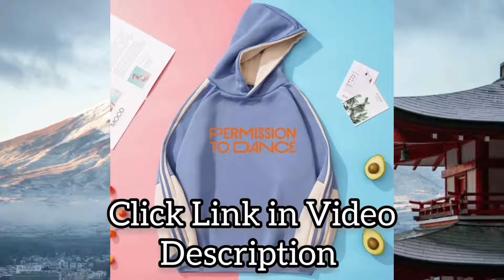FUNNY MARK ADAMS TIKTOK COMPILATION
Follow Mark Adams on Tiktok  @marrkadams